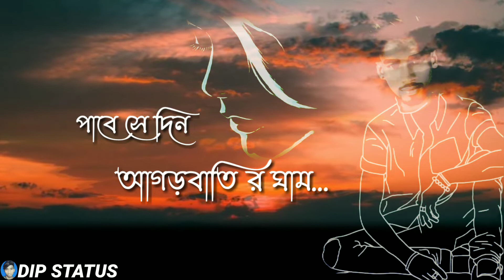আসবে ঠিকই কাঁদবে তোমার প্রাণ💔 Asbe Thiki Kadbe Tomar Pran#bangla#lyrics#whatsappstatus@dipstatus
আসবে ঠিকই কাঁদবে তোমার প্রাণ [Asbe Thiki Kadbe Tomar Pran]bangla lyrics whatsappstatus@dipstatus tatus
#2022 এর সালের
Gogon Sakib New Song
আসবে ঠিকই কাঁদবে তোমার প্রাণ

 kinemaster

           InShot

         Pixamotion

        Alight Motion